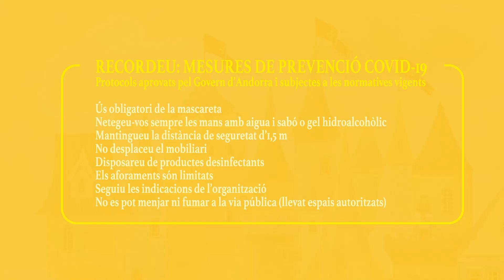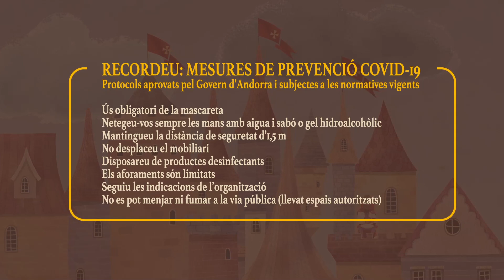Promo Vila Medieval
Vídeo promocional de la Vila Medieval